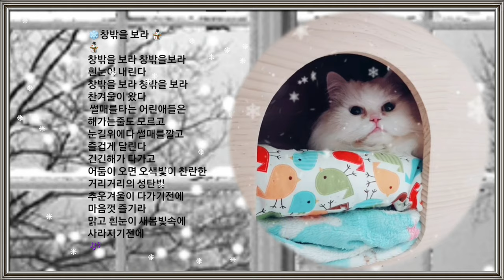[까까캔디] 고양이와 함께 즐거운 성탄을 ... -크리스마스 캐롤 동영상-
이 맘때쯤이면 들려오던
캐롤송ㆍ구세군의 자선냄비 종소리ㆍ
반짝이던 트리들...
 점점 사라져가는것이
마음 아픕니다
까까가 직접 불러야되냥?ㅋ
ㆍ
ㆍ
ㆍ
ㆍ
ㆍ
ㆍ
ㆍ